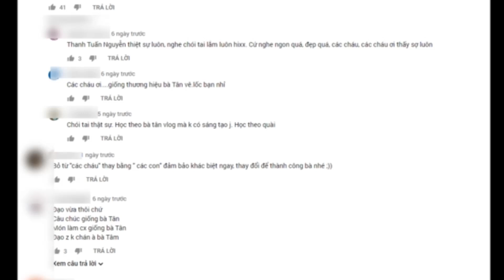Xuất Hiện Thêm Bà Tâm Vlog Ở Quảng Nam Làm Fan Bà Tân Na'o Lo,ạ,n - Tin Tức Mới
Xuất Hiện Thêm Bà Tâm Vlog Ở Quảng Nam Làm Fan Bà Tân Na'o Lo,ạ,n